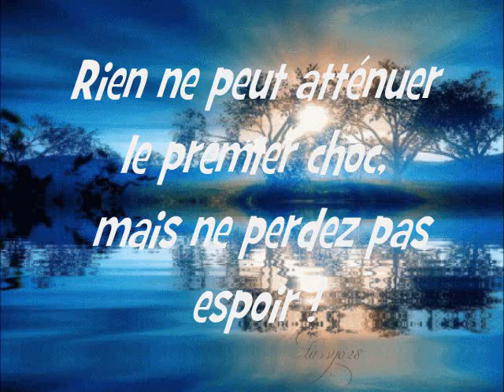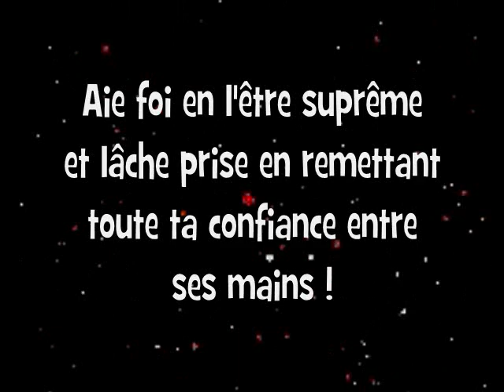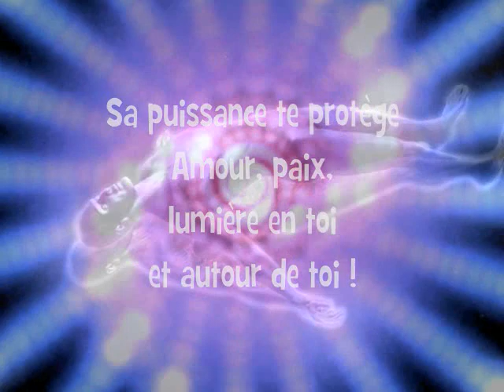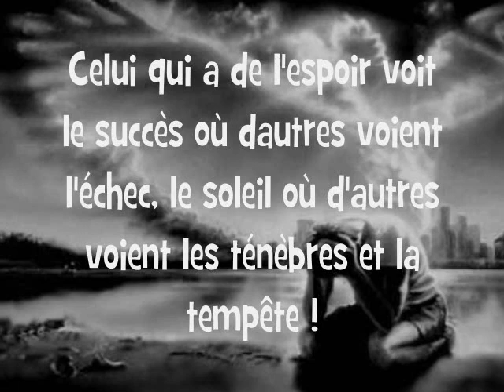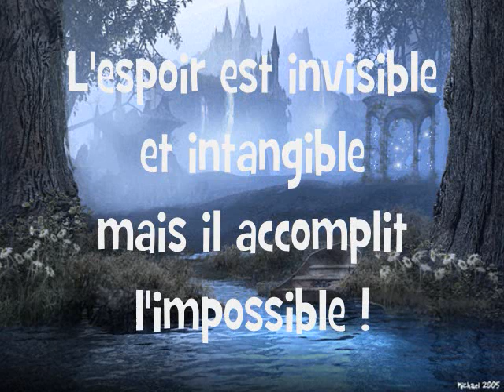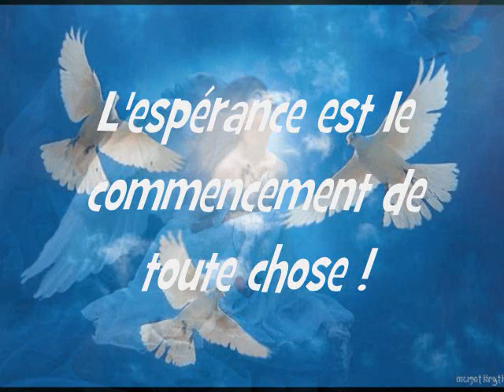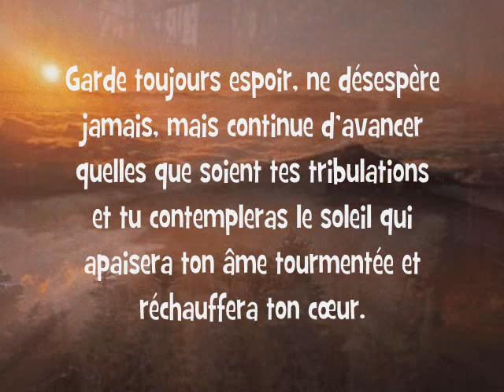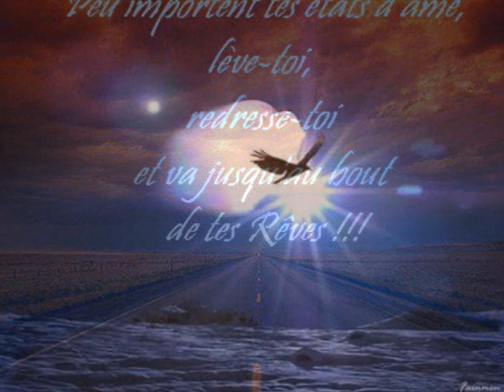L'ESPOIR DE LA GUÉRISON FACE À LA MALADIE !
À ceux et celles qui combattent courageusement la maladie pour le retour à la santé, voici mon message d'espoir !!! Ceux et celles dont je ne connais pas le combat, puissiez-vous vivre dans la joie et l'espérance de jours meilleurs !